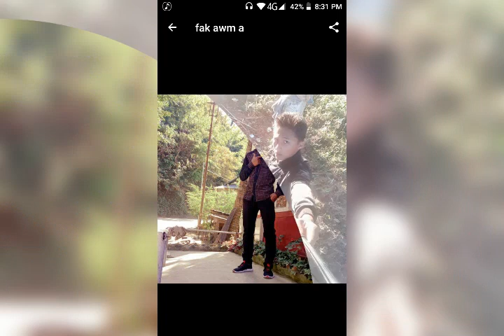zonuna vi deaw